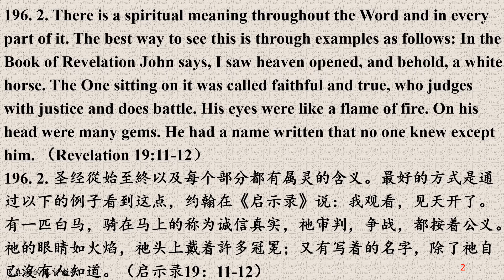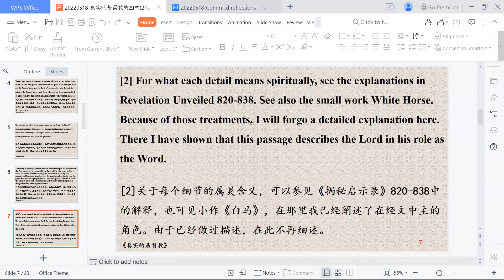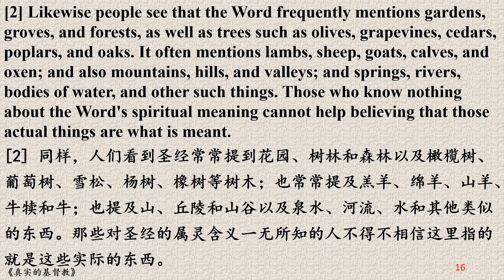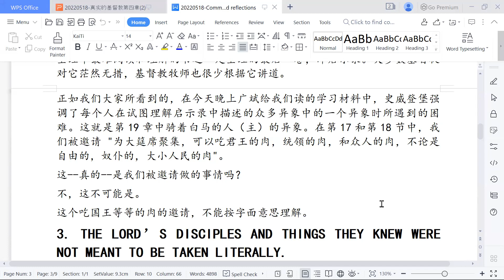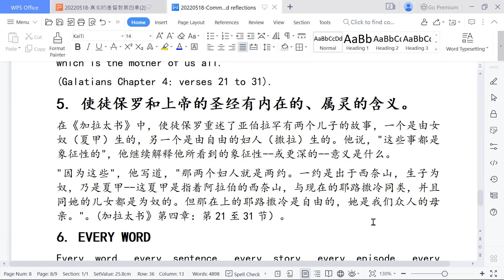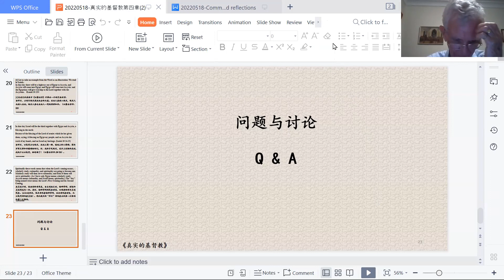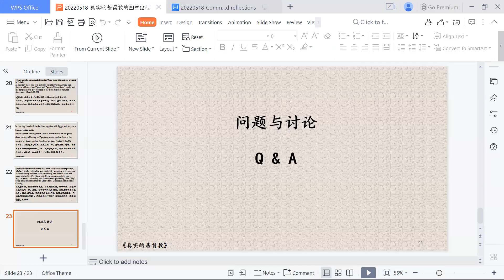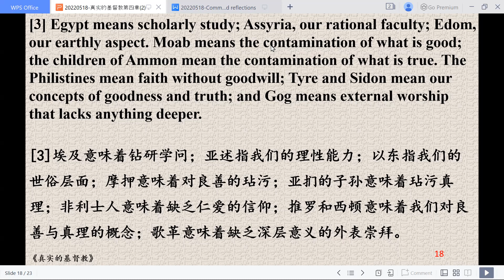真实的基督教第四章（2）